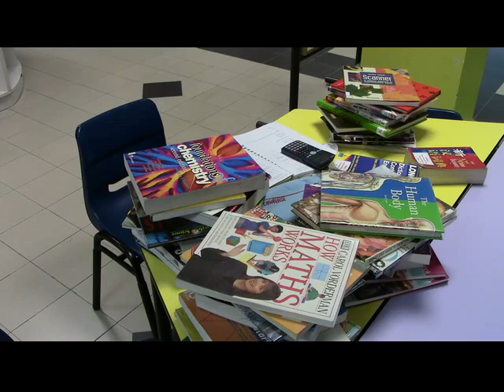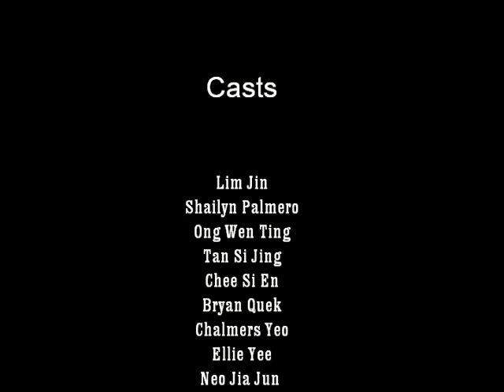Graduation High Tea Skit 2012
Follow Lim Jin on a journey as he recounts about his journey in secondary school.